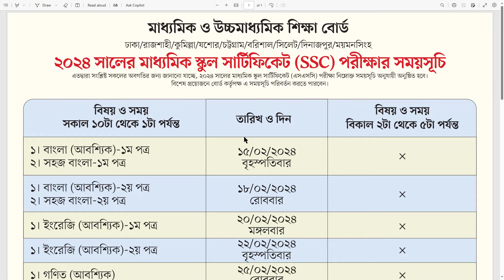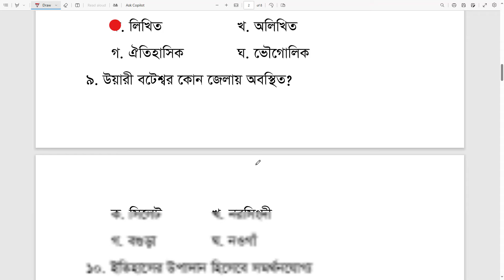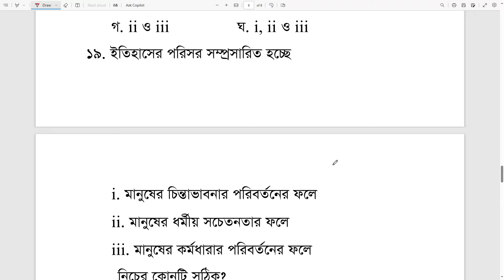এসএসসি ২০২৪ বাংলাদেশের ইতিহাস ও বিশ্বসভ্যতা এমসিকিউ সাজেশন